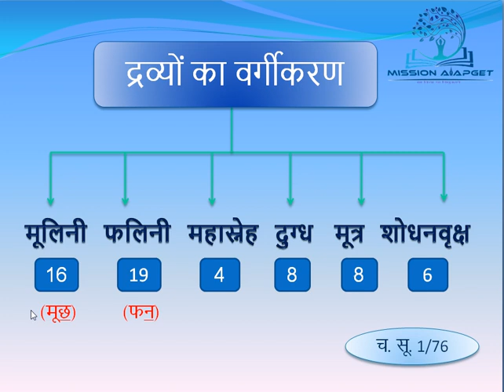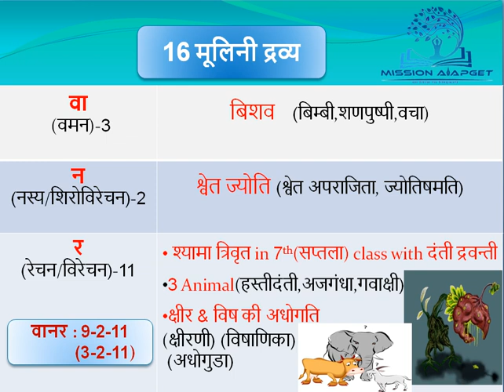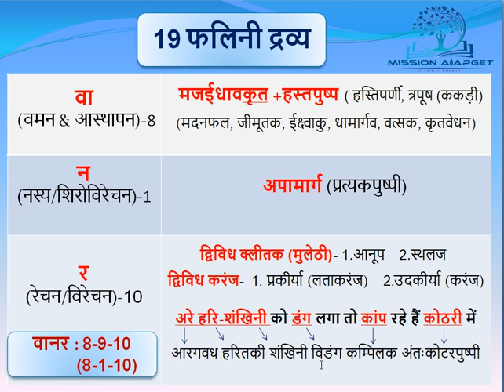Moolini Phalini Dravya (मूलिनी- फलिनी द्रव्य) Mnemonics-Bams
MISSION AYURVEDA- Online Coaching Classes for the preparation of Ayurveda Entrance Exam

New Batch "AGNIVESH” Classes are going on. The classes are conducted live on Zoom App.
#2 week Trail classes are also available.
ONE TIME ENROLLMENT: Students can attend all future batches, Test series and Revision Classes until their selection in that particular exam.

Online classes for AIAPGET 2023, UP-PSC, AMO & UPSC Aspirants.
For more details CONTACT @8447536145 aiapget2022#bams md ayurveda#uppsc

DR. ALISHA
B.A.M.S., MD (Gold Medalist)
Ph.D. Kayachikitsa,